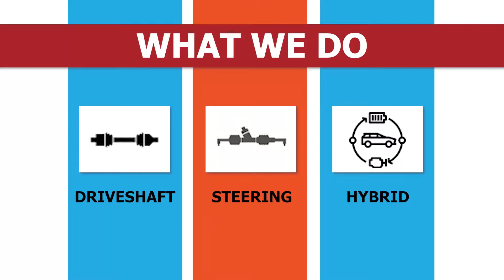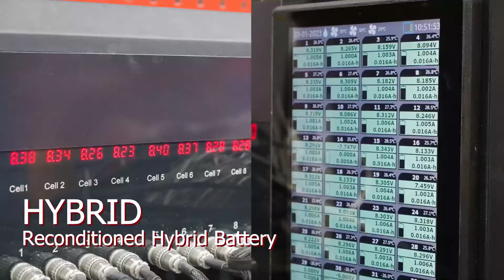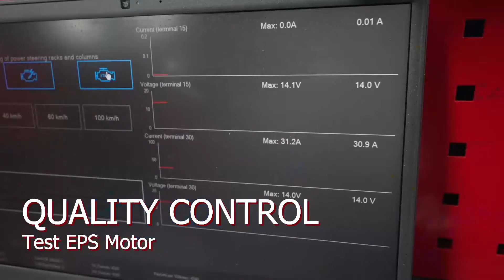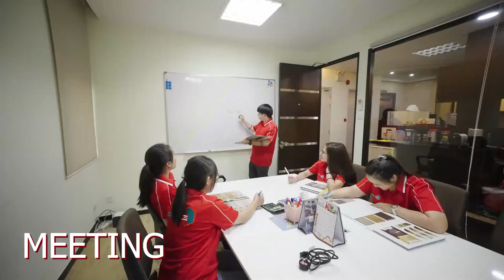Sing Spare Parts Co. - Company Video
@Sing Spare Parts Co was started in 1970 by our founder Mr. Lim Lam Huay who pioneered the SP3G method of reconditioning driveshafts and steering racks, setting the foundation for our later day expansion into South East Asia.
With more than 50 years of experience in the automotive industry, @Sing spare parts co is ushers in a new era of sustainable production and engineering prowess. Mr. Lim Lam Huay's hard work and wisdom set the core foundation for our company. Enabling us to develop new technologies to keep up with the pace of the automotives sectors' technological changes.
@新机件私人有限公司 是于 1970 年由我们的创始人林南化先生创立，林先生率先采用 SP3G 独特的生产方法开始翻新汽车传动轴和汽车方向转向架，为我们日后进军东南亚市场奠定了基础。
@新机件私人有限公司 凭借着在汽车工业领域 50 多年的经验，开创了可再循环的汽车产品与技术的新时代。凭借着林先生的辛劳与智慧，为我们公司铺垫了当代汽车领域走向新科技的需求与发展，促使公司得以满足新市场对于新科技汽车产品的追求。